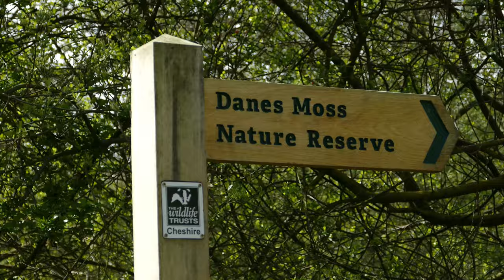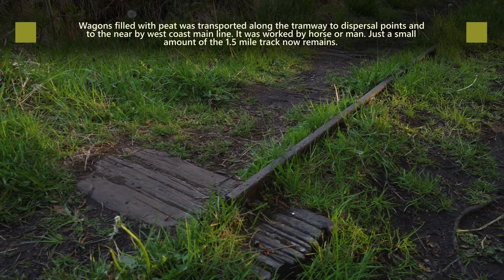A NATURE RESERVE MOORING and a visit to see Mother VLOG 50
I step onto the towpath to explore and discover another beautiful woodland walk. I discover old tramway lines, once used for moving peat in wagons and worked by horse or man and transported to the main West coast main line. I also make a journey to see my mother in the town of Droitwich in Worcestershire, where I discover the Droitwich Barge Canal originally opened in 1771 and engineered by James Brindley.

The Journey started here... I once lived in the fast lane of life, happily married of 26 years, with two children. That chapter was suddenly shattered by the sudden loss of my wife to cancer, which led me in to depression and homelessness. Waking up in hospital, after attempting to take my own life, with just a suitcase, kayak and bicycle and no money, I've managed to rise up out of the darkness and find happiness and continue my next chapter.
I'm a self taught film maker, and creating these vlogs, it gives me something to do, share my personal experiences as I continue my journey cruising and living life on the canal. Please do consider supporting my channel below... Thank you Dave

DOWNLOAD MUSIC

COMMENTS. please note that comments are filtered and may not appear. Inappropriate or hateful comments will be reported and / or deleted.
Please report inappropriate or hateful comments directly to YouTube.